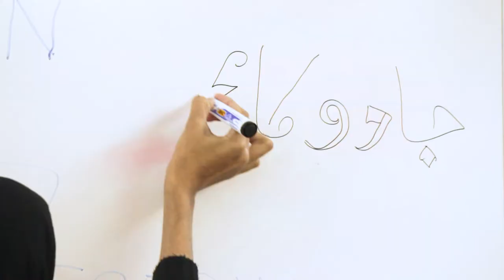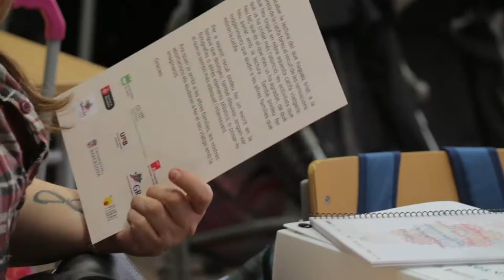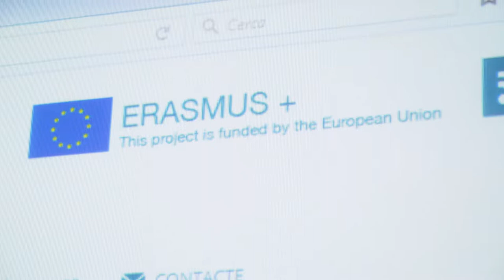Projecte Koinos - Making Of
És un vídeo documental que mostra com es va desenvolupar el procés d'investigació del projecte KOINOS, així com els processos continus de planificació, acció, reflexió i avaluació de les activitats del projecte per part de tots els agents educatius i socials que van participar: alumnes, professors, formadors, directius, experts en avaluació, pedagogs, filòlegs, entre molts altres.